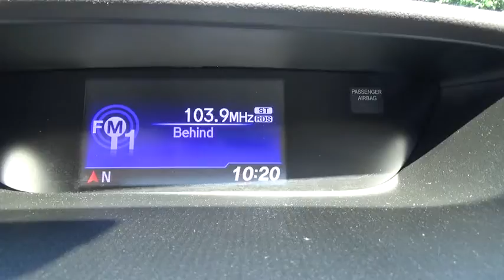2014 Honda CR-V Albany, Schenectady, Troy, Latham, East Greenbush, NY 34264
1258 Central Ave.

2014 Honda CR-V EX-L in Twilight Blue Metallic, 1 Owner, ** CLEAN CARFAX**, and ONLY 19K !. AWD. Honda Certified! Isn't it time to treat yourself to this Honda CR-V EX-L finished in Twilight Blue Metallic and fully reconditioned by our ASE certified technicians to provide many years of worry free driving? brbrIf you're looking for an used vehicle in fantastic condition, look no further than this 2014 Honda CR-V. You won't need to get out your tools for a long, long time when you drive this puppy home. This CR-V has all the luxury you could want in one of the finest built vehicles around. Honda Certified Pre-Owned means you not only get the reassurance of a 12mo/12,000 mile limited warranty, but also up to a 7yr/100k mile powertrain warranty, a 182-point inspection/reconditioning. brbrAt Lia Honda, we are proud to serve the Albany area with over 30 years of business. Please review our extensive used inventory of Honda cars, trucks, vans and SUVs all value priced to save you both time and money.